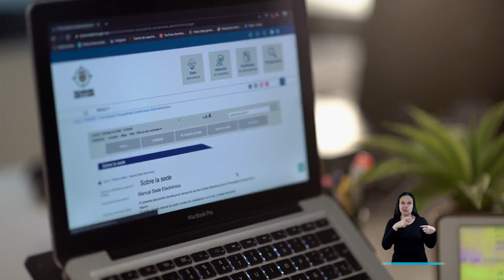¿Cuándo acudir a LaProcu para conciliar?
En momentos en los que tenga diferencias familiares, de arriendos o con el Estado y necesite a un tercero para llevarlas a buen término.

o en la línea 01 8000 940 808.

LaProcu los ayuda.